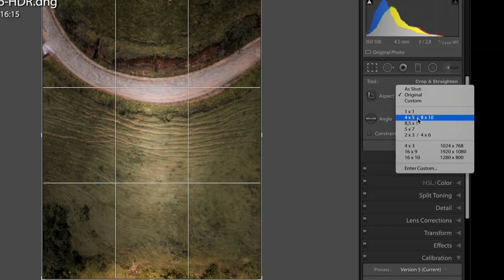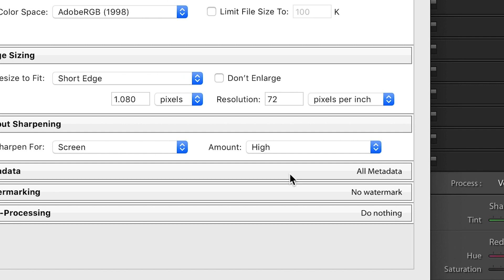Como EXPORTAR fotos com NITIDEZ para o INSTAGRAM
No vídeo de hoje venho explicar para você como exportar fotos com Nitidez para o instagram e não perder nenhum detalhe nesse processo! Chega mais e se inscreve!

♦Compre meus Presets e LUT's! Mega Promoção!

♦Entre em contato comigo! Faça parte desta comunidade!